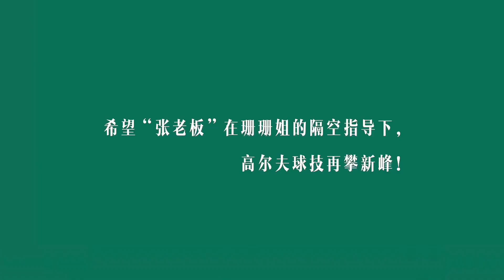[English Subs] CHAMPION Zhang Zhehan x Shanshan Feng virtual interview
Credits: CHAMPION体育画报